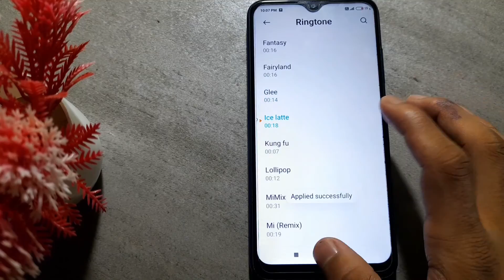redmi 9 prime first incoming call impresson